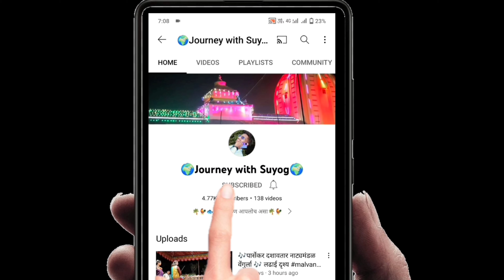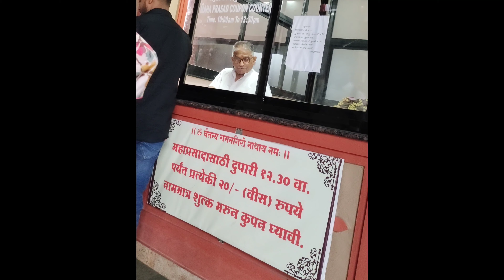श्री गगनगिरी महाराज आश्रम, खोपोली gagangirimaharaj khopoli @bindhast_mulgi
श्री गगनगिरी महाराजांचा जन्म महाराष्ट्रातील सातारा जिल्ह्यातील पाटण येथील मंडुरे नावाच्या गावात श्रीपाद पाटणकर म्हणून झाला . पाटणकर कुटुंब हे एक शाही घराणे आहे आणि ते चालुक्य घराण्याचे थेट वंशज आहेत ज्यांनी एकेकाळी दक्षिण आणि मध्य भारतावर राज्य केले होते. वयाच्या सातव्या वर्षी ते घर सोडून बत्तीस-शिराळा येथील नाथसंप्रदायाच्या मठात गेले. अगदी लहान वयातच त्यांनी संन्यास घेतला .

संन्यासी क्रमाने दीक्षा घेतल्यानंतर त्यांनी नाथ संप्रदायातील विविध महंतांसह प्रवास सुरू केला. गगनगिरी महाराज हे बालप्रिय होते आणि त्यांनी लहान वयातच अनेक शास्त्रे , योग आणि विविध तंत्रांमध्ये प्रभुत्व मिळवले होते. नेपाळ , भूतान , मानस सरोवर , गौरीशंकर , गोरक्षदरबार , गोरखपूर , पशुपतीनाथ अशा दूरवरचा प्रवास करून तो अल्मोडा येथे परतला . शेवटी, हिमाचल प्रदेशातील गंगा खोऱ्यातून प्रवास करून ते बद्रिका आश्रमात पोहोचले .

गगनगिरी महाराज त्यांच्या परिश्रमांमुळे अत्यंत थकले होते आणि त्यांनी गुहेत विश्रांती घेण्याचा निर्णय घेतला. तो आराम करत असताना भगवे वस्त्र परिधान केलेले एक ऋषी पर्वतावरून तेथे आले. त्यांनी आपल्या कमंडलूतून गगनगिरी महाराजांच्या तोंडावर पाणी शिंपडले . त्याने त्याला कोथिंबीरीच्या पानांसारखे हिरवे गवतही दिले . त्यांच्या तपश्चर्येसाठी त्यांनी गवताच्या गाद्या तयार केल्या होत्या. त्याला त्याच्या गाद्या जिवंत वनस्पतींप्रमाणे वाढताना दिसल्या. हा एक अनुभव मानला जात होता, जिथे तांत्रिक तंत्र सिद्ध होते. त्याने अनेक काया कल्प केले. या प्रक्रियेत त्यांनी तांत्रिक तंत्रात अनेक नवीन संकल्पना शोधून काढल्या आणि त्या खऱ्या केल्या. त्यांनी माऊली कुंड, माऊली कडा, झांजू पाणी, मौसमे कडा, कासारबारी, आले पाणी, सात-बारकुंड, होळी कडा, मरगज पाणी, जंगलदेव पट्टी, शिराळे इत्यादी अनेक ठिकाणी तपश्चर्या केली.